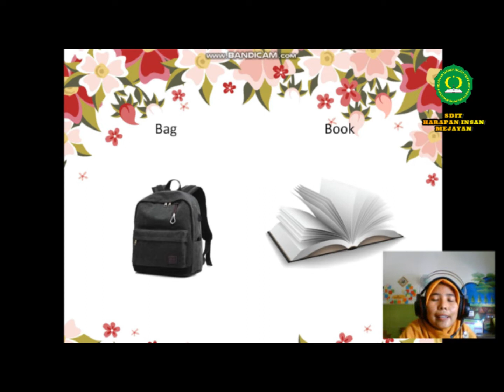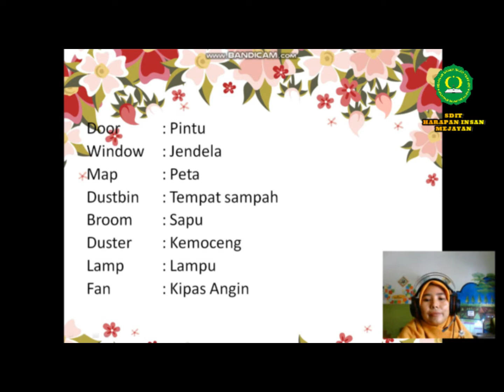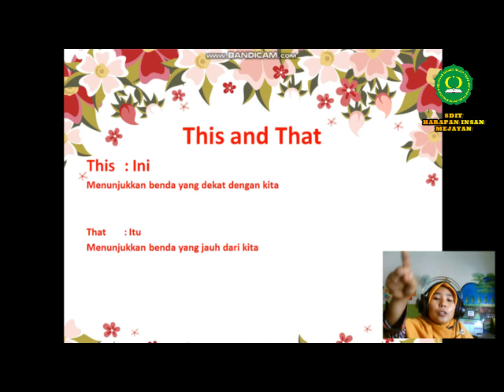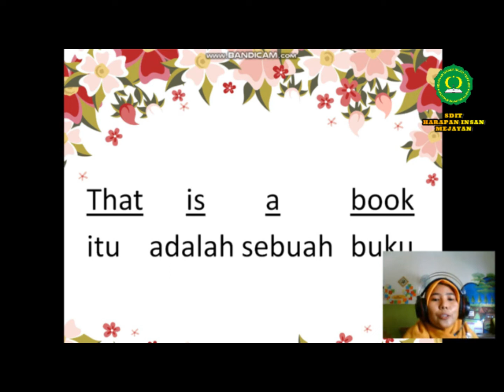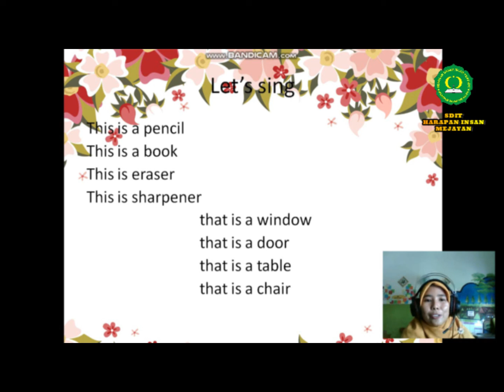KELAS 2 BAHASA INGGRIS THINGS IN THE CLASSROOM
Videi ini berisi pembelajaran bahasa inggris tentang things in the classroom